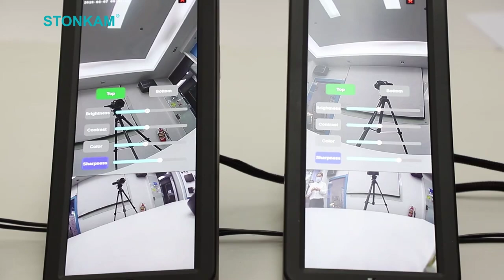12.3 inch HD Dual Screen Electronic Mirror System for Trucks and Buses Blind Spot Monitoring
STONKAM 12.3-inch electronic rearview mirror has been newly upgraded, now it integrates the functions of vehicle DVR and Monitor! It supports a larger viewing angle, higher night vision sensitivity, and is easier to adapt to complex weather conditions, which means broader and clearer side vision and more professional in safeguarding driving safety than traditional rear-view mirrors.